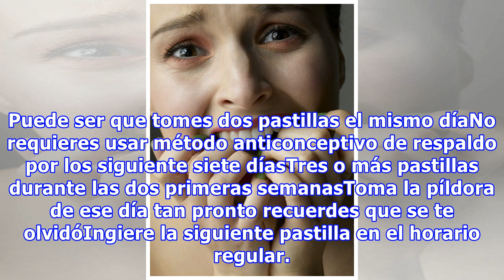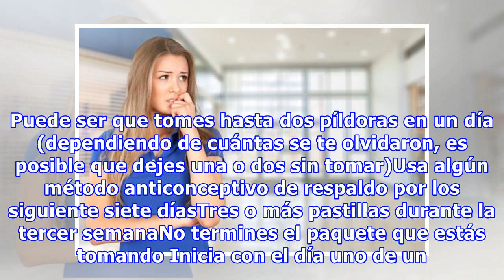Se me olvidó tomar más de una pastilla anticonceptiva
Te explicamos que es lo debes hacer en el caso de que se te olvide tomar más de una pastilla anticonceptiva de combinación hormonal (las que no son la minipíldora o que contienen únicamente progestina). Las instrucciones son diferentes a cuando solo se te olvidó tomar la pastilla un día. Si se te llega a olvidar más de una pastilla de combinación de hormonas revisa cada caso y qué hacer. Una o las...